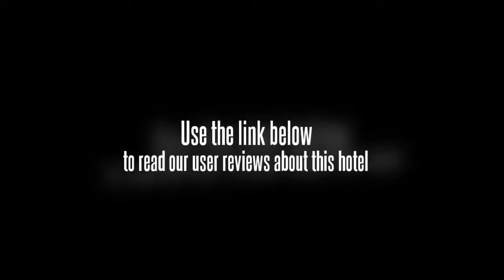Hotel A Seven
Discover all that Seoul has to offer with Hotel A Seven as a base.
The hotel has 52 rooms which are all nicely decorated to provide a memorable stay.
All of the guestrooms are replete with separate shower and tub, television, television LCD/plasma screen.
Guests staying at this Seoul accommodation can enjoy a wide range of hotel facilities such as car park.
The hotel creates a balance of rich culture and modern convinience to ensure you a memorable stay.
To make your booking at the Hotel A Seven Seoul, please enter the dates of your stay and sumbit our secure online booking form.